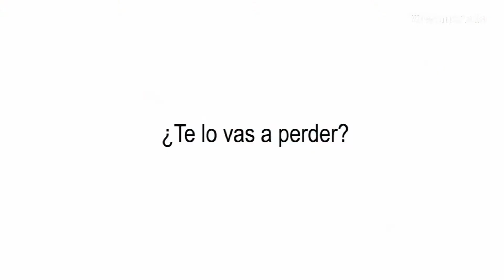Womenalia Inspiration Day 2014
Un año más llega al Teatro Circo Price de Madrid la III edición de Womenalia Inspiration Day, el 12 de junio, no os lo podéis perder. Entra en la web y conoce a todos los ponentes, los servicios exclusivos y muchas cosas más que podrás encontrar en el evento. Os esperamos.